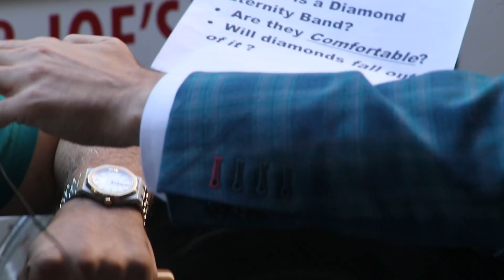What Is A Diamond Eternity Band?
A diamond Eternity Band is a timeless and elegant piece of jewelry characterized by a continuous circle of sparkling diamonds. Each Diamond is meticulously set around the entire circumference of the band.